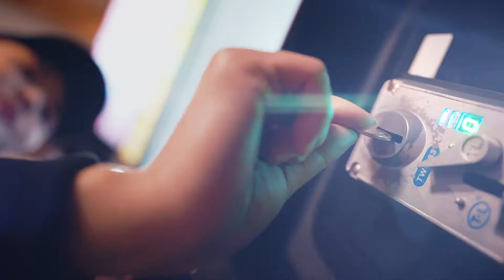MLB PLAY系列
⚾最歡樂的PLAY系列!!! 利用復古電玩元素建構出的玩趣風格🍄🚀是喜愛MLB的你,絕對不能錯過的系列商品😜